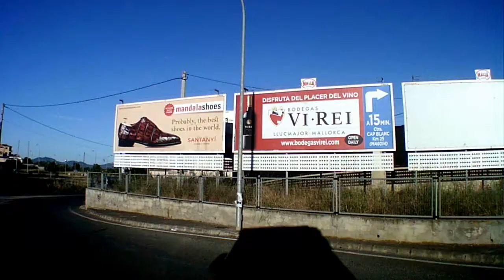Nº 127 LLUCMAJOR COLONIA SAN JORDI CIUDAD JARDIN MALLORCA ELCAMARONIN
LLUCMAJOR COLONIA SAN JORDI CIUDAD JARDIN MALLORCA ELCAMARONIN